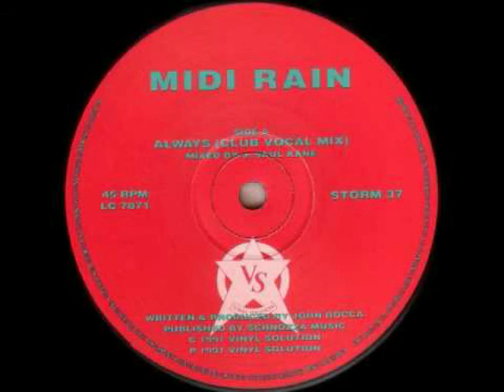Midi Rain Always Red Jerry Remix